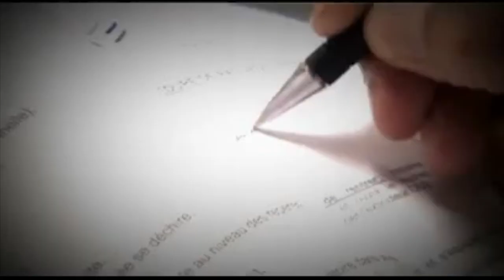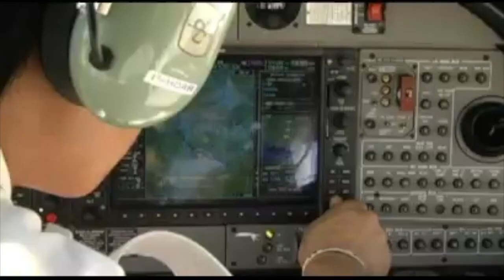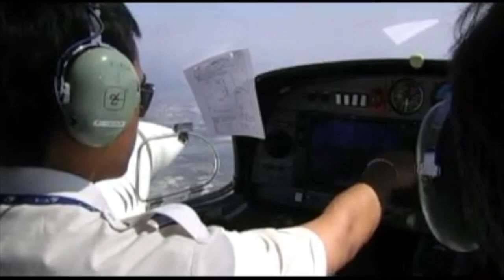Airways Aviation Academy - ESMA, Montpellier, France.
Airways Aviation Academy – ESMA, the only multidisciplinary aviation school in Europe, Operating as ESMA since 1988. We offer training in the major aviation sectors:

Airline Pilots
Cabin Crew
Aircraft Maintenance
Ground Staff